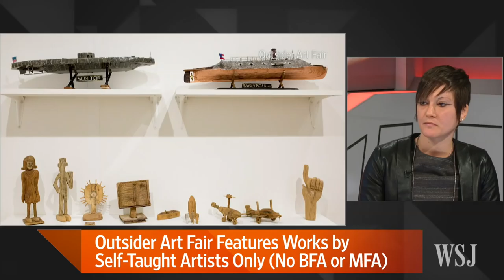Outsider Art Fair Brings Art to Collectors on a Modest Budget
With record-breaking prices rocking the high-end art world, what's an art lover without a fortune to do? Becca Hoffman, director of Outsider Art Fair, explains how the group introduces accomplished artists with little, or no, formal training to a new audience of potential collectors. Photo: Outsider Art Fair